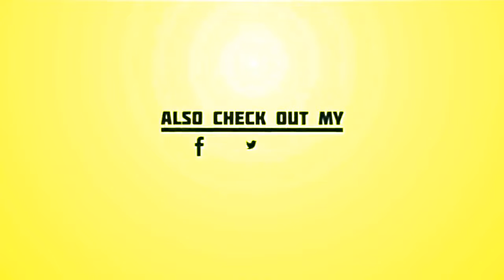Dany Boon hypocondriaque : cette habitude qu'il a prise au début de la crise sanitaire